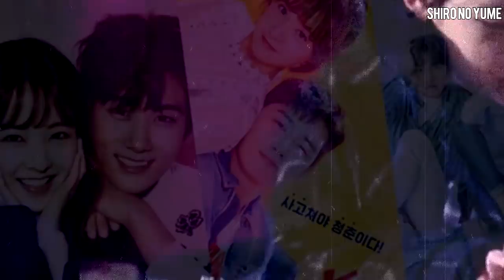Coreano Están Artos de los KDRAMAS y sus Historias de Amor *Kdramas Inadecuados* / Shiro No Yume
El publico coreano ha pedido que ya no haya Kdramas con historias engañosas y que escondan la violencia bajo las historias de Amor. Este tema tomo importancia en los últimos días y ha causado mucho ruidoso debido a las fuertes escenas mostradas en el drama Return y a causa de esto Dramas como Heartstrings y Over Flower bosy fueron mencionados en la lista. Recuerda compartir el vídeo con el TeamChismeKoreano